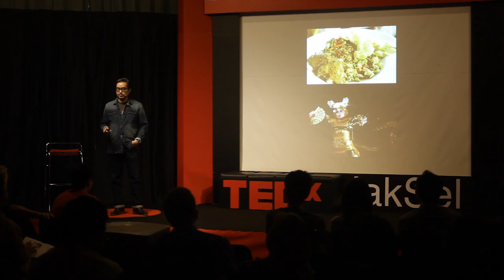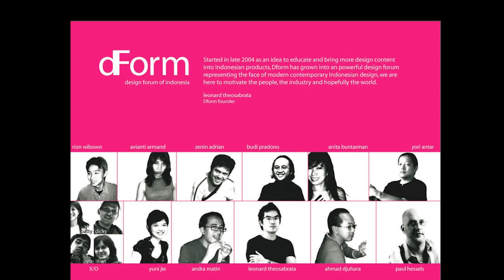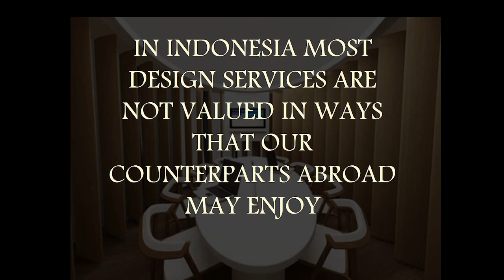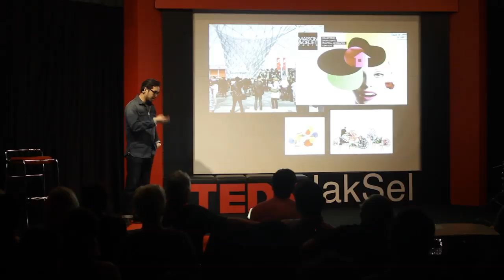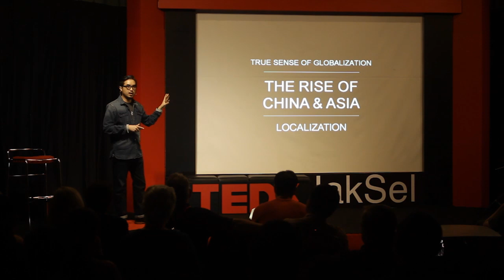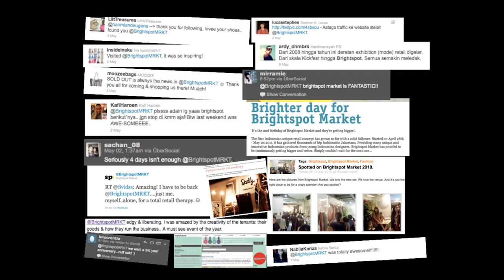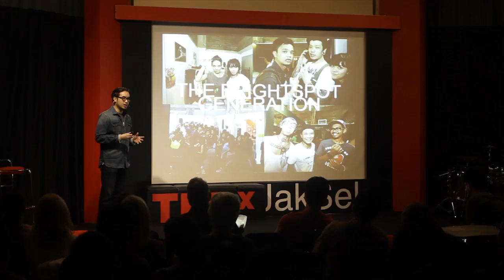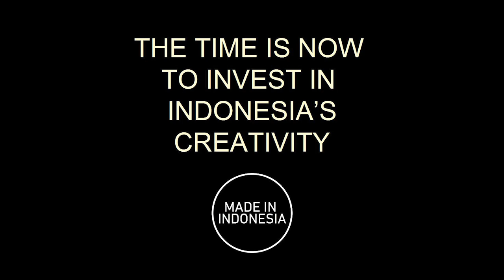The New Direction of Indonesia's Creative Culture: Leonard Theosabrata at TEDxJakSel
Leo comes from a long line of furniture makers and inherits his love of the craft from his father, Yos, who spent 30 years in the business.  After graduating from art school in Pasadena, Leo created his own line of furniture under the Accupunto brand and started the LTD studio focused on interior and product design.  His latest venture is The Goods Dept, a project he launched with several friends to discover talented local designers and provide them a sophisticated space in which to sell their goods at affordable prices. In this talk, Leo makes the case that there's no time like the present for Indonesians to make their mark on the global design scene.